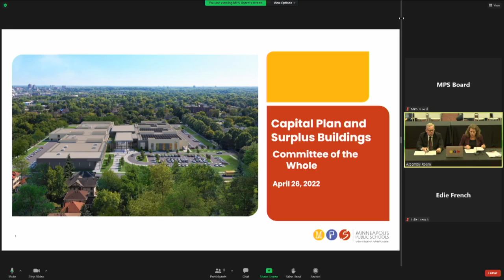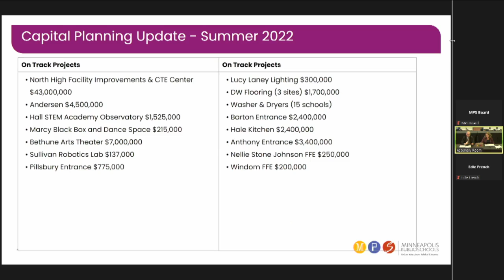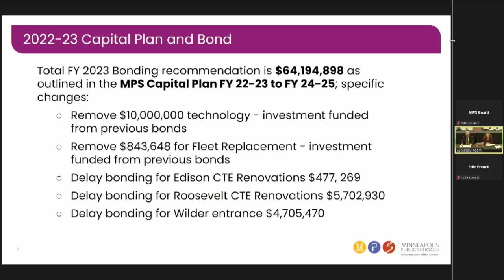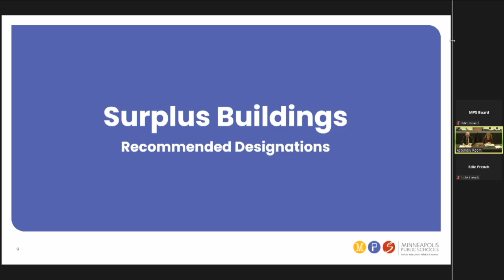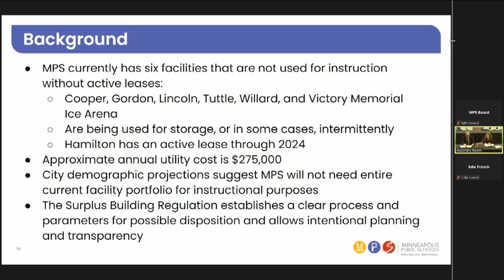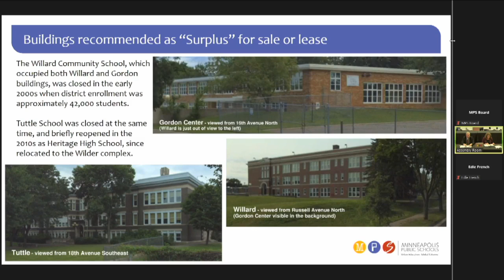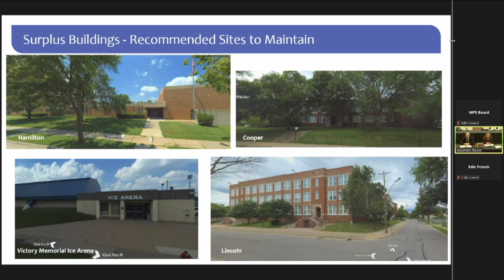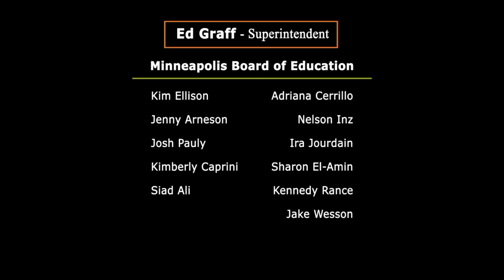(SOMALI) MPS Board of Education Committee of the Whole - APRIL 26, 2022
Guddiga Waxbarashada Minneapolis (School Board) waa hay'ad dejineysa oo mas'uul ka ah ilaalinta miisaaniyadda degmada, manhajka, shaqaalaha, xarumaha, iyo doorashada Kormeeraha guud.